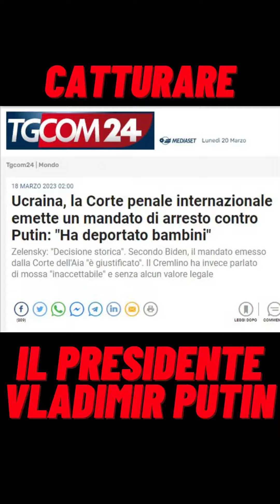Catturare il Presidente Vladimir Putin.